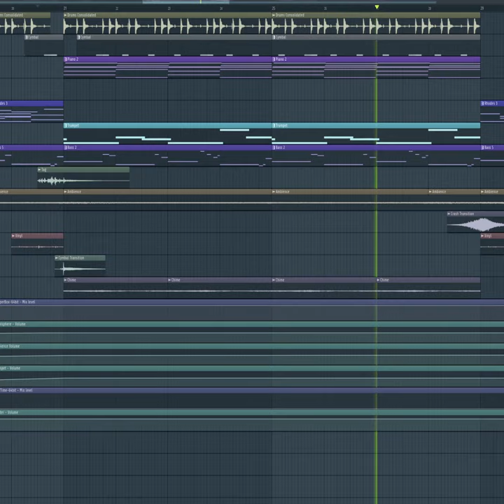(Vintage) - Chill lofi Boom Bap Type Beat Project File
(follow me)